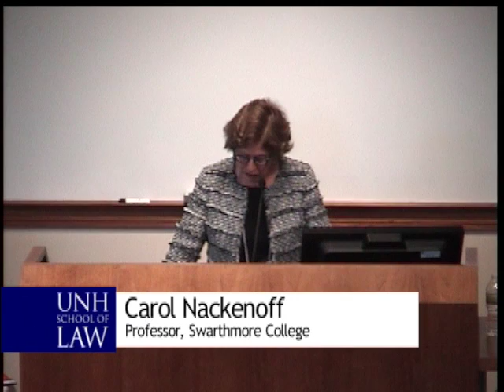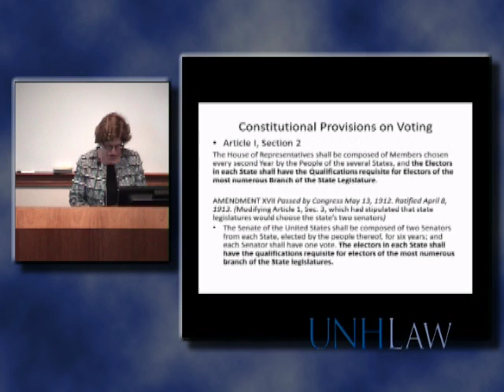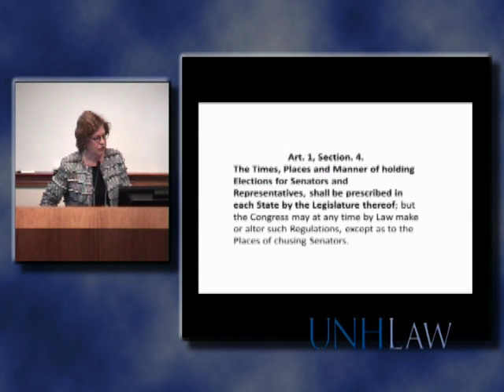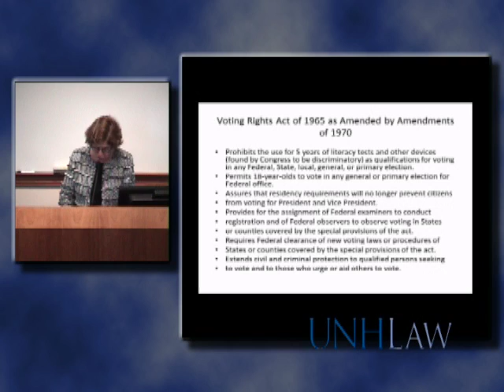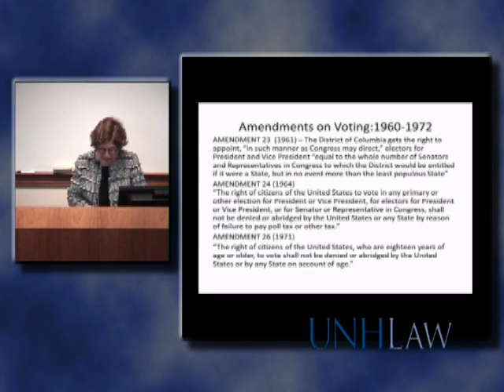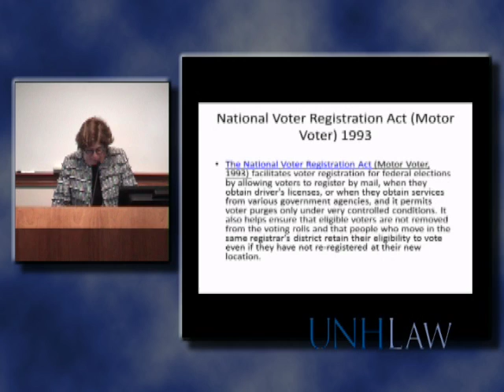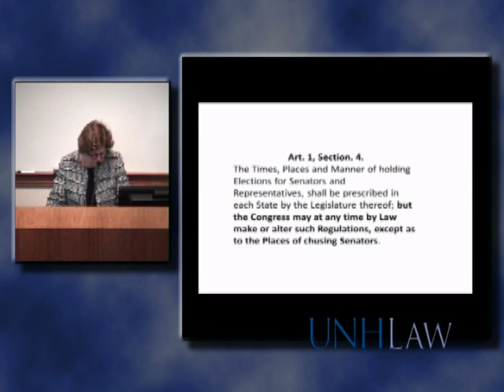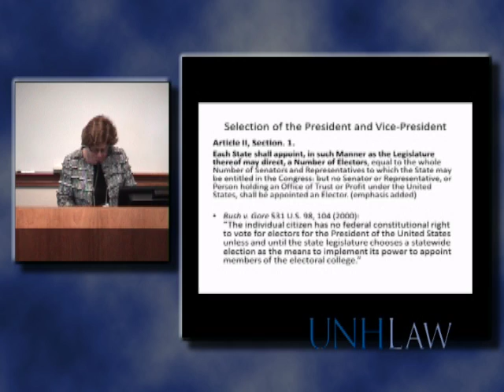Constitutionally Speaking - Carol Nackenoff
Voting Rights and the Constitution: This talk examines the complex and sometimes contested relationship between states and the federal government in establishing criteria for voting, considers key constitutional provisions about voting, and points out there is no federal constitutional right to vote.  While the Court generally supported the expansion of voting rights led by the federal government beginning in the early 1960s, the U.S. now seems to be witnessing a tightening up of voting requirements with the apparent sanction of the Court.
How does the constitution keep up with the times? Presentation by Carol Nackenoff, Richter Professor of Political Science at Swarthmore College. November 17, 2012 at UNH Law in Concord, NH